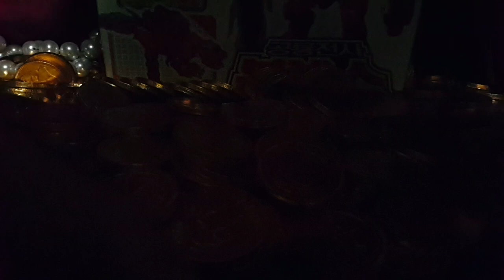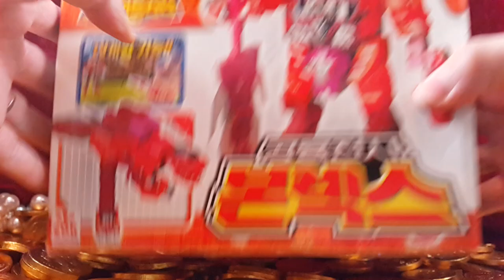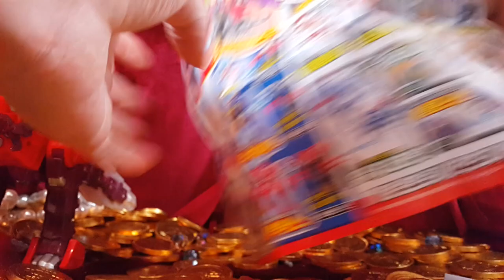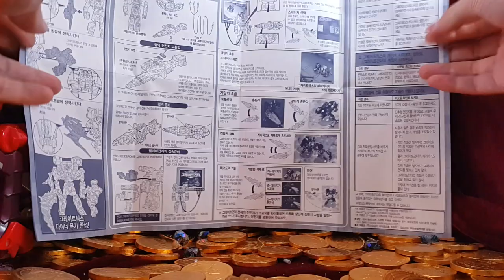*장난감영화02-뚜뚜의 대모험02* DX 본렉스 그레이트 건더! 티라노사우르스!! 3단변신로봇! Bonrex Great gunder 大冈德{장난감 황제의 보물창고 No.297}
이름:  DX 본렉스
종류:  변신 로봇, 게임기의 게임패드
크기:  박스 크기 - 세로 약 cm X 가로 약 cm
제조회사:  타카라(중국) / 수입,판매: 손오공
발매가격: 39,000원

장점: 1. TV게임기(그레이트건더 본체가 있어야 함)에 연결해서 게임패드로도 쓸수있다.
2. 공룡,로봇,거대한 칼로 변신할수있는 3단 변신 시스템의 훌륭함
3. 다리관절이 래칫관절이라 튼튼함.
4. 싼가격.

단점: 1. 도색이 후드득 떨어져 나간다.
2.변신 난이도가 높아서 어린이에게는 변신이 어렵다.
3. 몸통이 고정이 약해서 쉽게 분리된다.

구매포인트: 변신 합체 로봇의 끝판왕을 보고 싶다면 한번 사볼만한 로봇 시리즈이다. 그레이트 건더와 드래곤 버스터를 제외하면 가격이 싼편이므로 사서 갖고노는것도 좋다.

그레이트 건더는 변신합체 로봇이 게임기가 되어 그 캐릭터가 TV화면속에서 게임으로 놀수있는 1석 2조의 장난감입니다. 물론 그레이트 건더라는 게임기의 본체이자 로봇합체의 본체인 로봇이 있어야 게임이 가능합니다. 저는 예전에 이 시리즈가 한창 덤핑할때 샀는데요, 변신합체 기능이 뛰어난데도 대중의 외면받았던 비운의 시리즈입니다. 제생각에는 SBS TV에서 애니메이션을 방영했는데도 인기가 없었던것은 2002년 월드컵으로 거의 모든 문화상품이 고전했듯이 이것도 역시 때를 잘못만난것도 있구요,  그리고 변신 합체의 난이도가 좀 어려운 편입니다. 게다가 번쩍이는 맥기 도색이 후드득 떨어져 버리니 참 여러모로 안타까운 장난감입니다.
자, 지금부터 본렉스의 티라노사우르스 울음소리를 들으러 가볼까요?